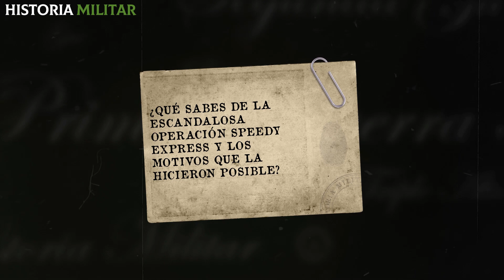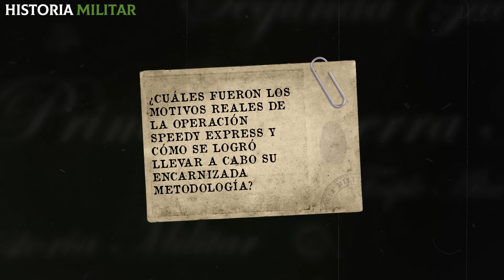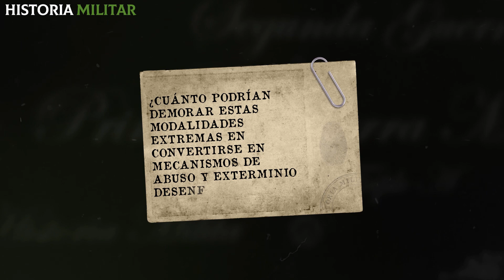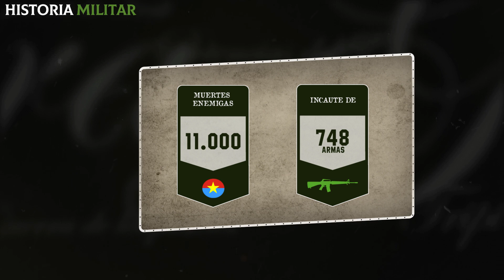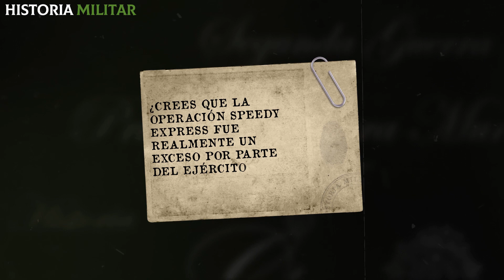La estrategia MÁS EXTREMA de EEUU en Vietnam... "en nombre de la paz"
¿Conocés la violenta operación que realizó EEUU en Vietnam en nombre de la paz? ¡Si te interesa descubrirla, no te pierdas este video!